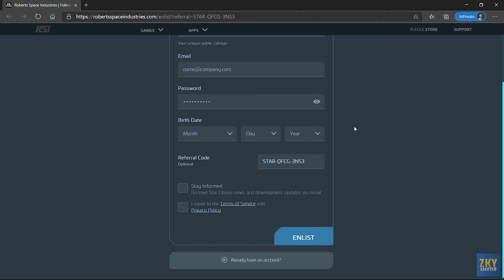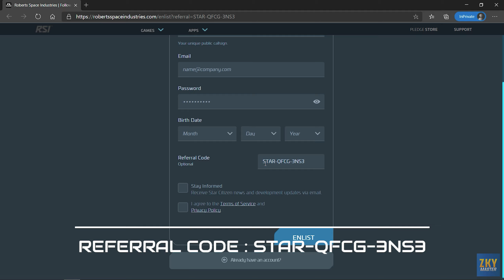🔴 Hiding from the Security Forces for Clearing My CrimeStat with No Weapon - Star Citizen Gameplay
00:00 Intro.
01:00 Take the Tiger Claw chip from the Everus Harbor.
02:09 Run.
03:23 Hiding from security forces.

FREE 5000 aUEC (game money) worth $5 if you input the referral code STAR-QFCG-3NS3 during account registration, or click this This code is valid once at the time of registration for a new account, & does not apply to accounts that have been registered.